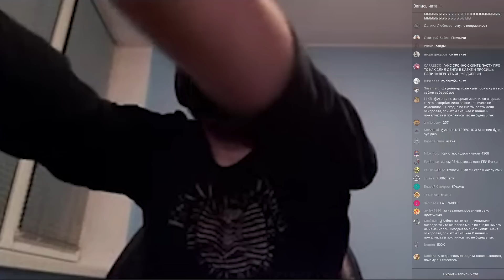ПАПИЧ ПОЯСНИЛ ЗА СИМПОВ И КУКОЛДОВ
МикроТегиДляПродвижения.